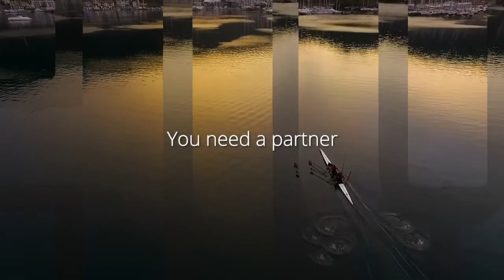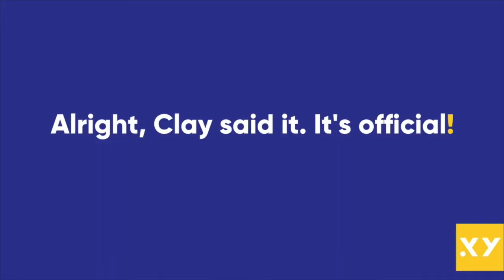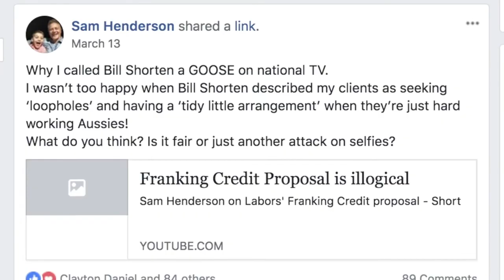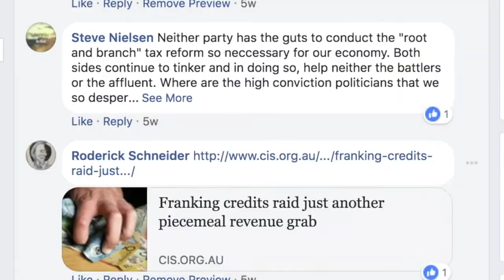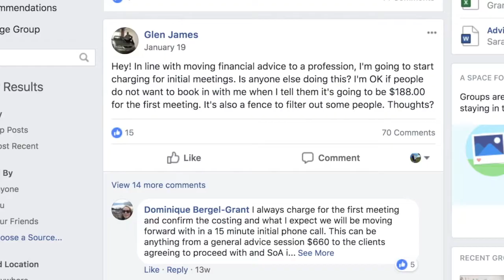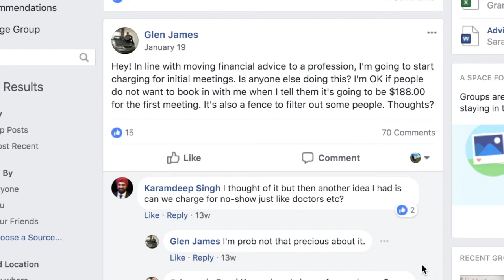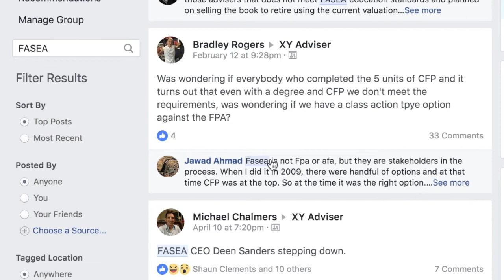#78 Clayton Daniel & Adrian Patty on What’s Happening in the Finance Industry and XY Community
A big thank you and virtual high five to our major partner HUB24 and also to Centuria for their support in helping us collectively drive our profession forward.

XY Adviser started when a handful of curious financial advisers wanted to know what others in the industry were doing and how they could improve their business practices. From just a couple hundred members to now etching towards 2,000 with an average ‘active user’ rate of 70% each day, it’s obvious the Facebook Group is the heart and soul of what makes the XY community so great!

In this podcast, Clayton and Adrian discuss how the community has evolved over time and give us a sneak peek at the biggest thing to hit XY in just a few weeks (hint: it will provide a crazy level of value for advisers!). The conversation also steers in other directions as they shoot the breeze on the best adviser business model, how to incorporate tech while still providing a high touch client experience, the benefit of having an initial consult fee and how advisers could incorporate ‘lifestyle management’ into their value proposition.

Opinions, ideas, hacks and rants - this episode has it all.